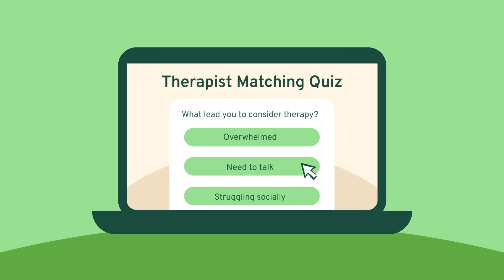My Mold Fiasco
If you have questions about the brand relating to how the therapists are licensed, their privacy policy, or therapist compensation, here is an overview written by the YouTube creators behind the channel Cinema Therapy that goes into these topics

Andrew talks about his experience and story with toxic mold